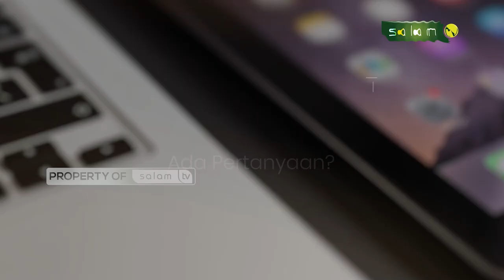Apakah di zaman sekarang ada yang bisa melihat jin? Full Halo Ustadz